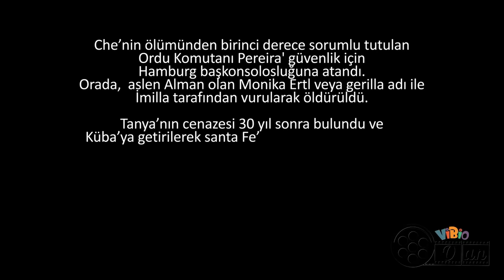"Hey Sen": Bir Efsanenin Ölerek Doğduğu O An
Seslendiren: Caner Erdem / @cnrrdm

Tek bir ülkenin kurtuluşu sadece bir başlangıç olabilirdi. Yetmezdi...
Küba’da başardıkları öncü  savaşının diğer ülkelerde de tekrarlanması gerektiğine inanıyordu. Sanki,  Latin amerikanın dağları, amazonun kolları  onu çağırıyordu.